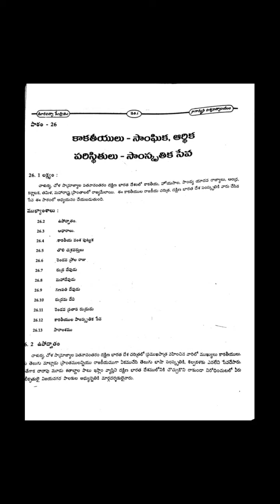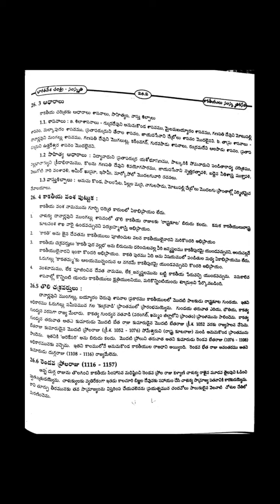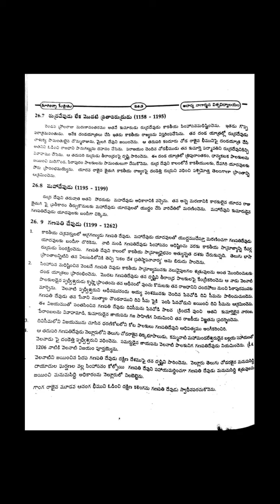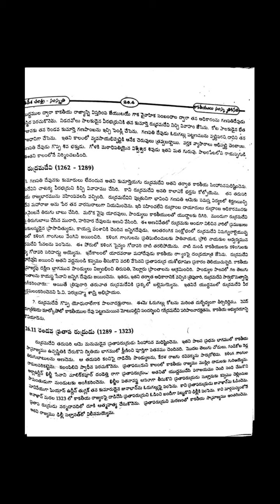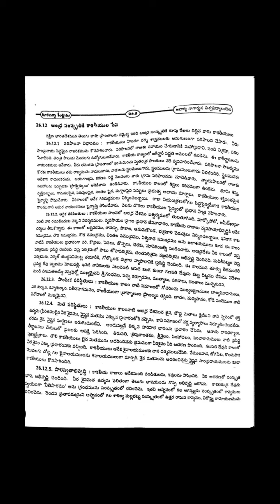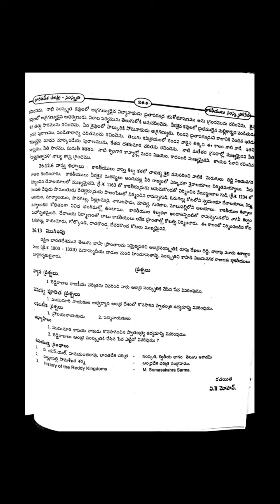# కాకతీయుల_ సాంఘిక, ఆర్థిక పరిస్థితులు_ సాంస్కృతిక సేవ/ బి ఏ ఫస్ట్ ఇయర్ హిస్టరీ#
# ఆచార్య నాగార్జున డిస్టెన్స్ ఎడ్యుకేషన్ ఫస్ట్ ఇయర్ బి ఏ హిస్టరీ#